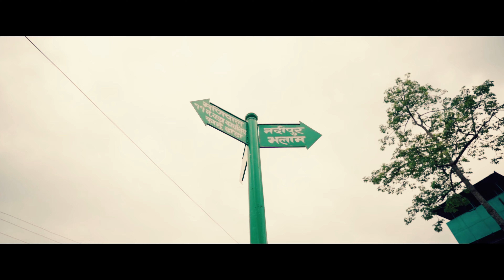Is swimming compulsory in ARMY?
For new admission: Pre Army Training School
Hospital Chowk, Pokhara